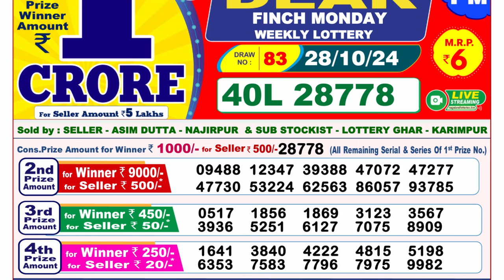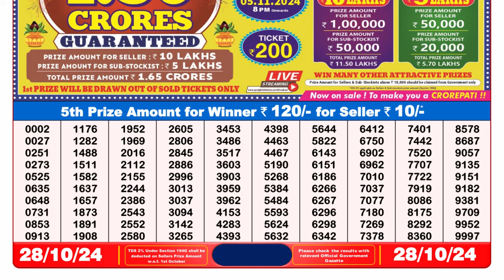🔴LIVE Nagaland Lottery Result Today 8PM (28-10-2024); Dear Finch Monday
NAGALAND LOTTERY 8PM TODAY | LOTTERY RESULT 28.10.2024